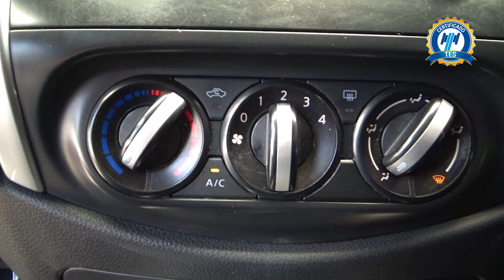Nissan / NP300 Frontier / 2021 - 19954